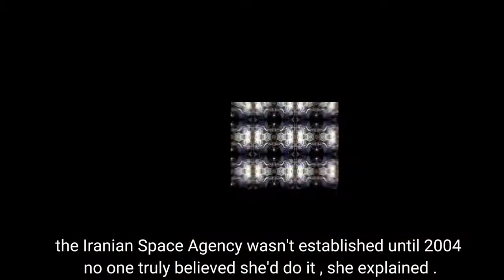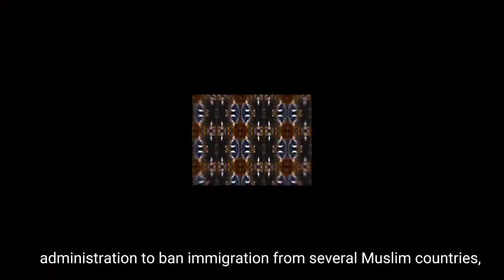Anousheh ansari The first space tourist : Anousheh ansari in space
If we ask all the children in the world what they want to do in the future, maybe the most common answer we will get is the job of an astronaut. Astronautics is a special and amazing dream that even imagining it requires a wide range of imagination and intelligence. Throughout human history, even our ancestors sought to find answers to thousands of questions and discover the secrets of the wonders of the sky. With the discovery of ancient paintings in the heart of caves in Utah, America, whose history dates back to a thousand years before Christ, and in which images similar to spaceships and people dressed as astronauts can be seen, this question was asked. Is it possible that this is a painting of extraterrestrial beings that have traveled to earth? Or is it just an image of the dream of space travel and a bright and ancient idea of ​​astronautics?

Anousheh Ansari is one of the astronauts, the first female space tourist in the world, the first space ambassador and the fourth cosmonaut in the world who went to space at her own expense. In addition, she is not only the first female Iranian astronaut, but also the first Iranian astronaut in the world. Entrepreneurship in the field of communication and internet, registration of two patents and several valid scientific articles, support of pioneering space research and ideas, and benevolent assistance to international expert organizations are among other important achievements and activities of Anousheh Ansari.

In addition to the many awards she has won in the fields of education and career, Anousheh Ansari also received the Space Pioneer Award from the American National Space Society in 2015 as the first female space tourist. In the following, we will get to know more about the wonderful life of this great genius who was able to achieve his dream despite all the existing limitations.

If you are interested in the mysteries and wonders of the world and the beauties of creation and you want to get a lot of information in the shortest time and Discover interesting facts, fun and funny secrets and amazing facts :
 So join us on an amazing journey into the fascinating and beautiful world of interesting unknowns of the world.

AMAZING FACTS ISLAND  is for people of all ages to provide a good and heartwarming experience for them along with understanding the strange and interesting wonders.

Anousheh Ansari
amazing facts channel
useful information
you wont believe
brightside
knowledge junction
useless information
best videos
tef
Education channel
interesting facts
anousheh ansari ted
knowledge hub
knowledge is power
information society
educational videos
top 10
information
facts
bright side
anousheh ansari in space
anousheh
special and amazing dream
most amazing top 10
space tourism
general knowledge
brawl stars
do you know
spaceships
night sky
asghar farhadi
iran
amazing facts
space
galaxy
stars
انوشه انصاری
اصغر فرهادی
گردشگر فضایی
homo naledi
τα καλύτερα τοπ 10
ansari
true camping story
mostamazingtop10
space engineers
its fact
elon musk
русский солдат
astronaut
space man
limitations
Allgemeinwissen
Faszinierende Fakten
astronaut in the ocean
everyday astronaut
Fakten
halb so interessant
Interessante Fakten
spacex
life hacks
सामान्य ज्ञान
आश्चर्यजनक तथ्य
सर्वोत्तम
यूट्यूब शॉर्ट्स
तथ्य
ट्रेंडिंग
आधा दिलचस्प
मनोरंजन
रोचक तथ्य
общие знания
удивительные факты
Топ
ютуб шорты
факты
в тренде
вдвое менее интересно
Развлечения
интересные факты
allmänbildning
otroliga fakta
shiloh jolie-pitt tomboy hobby
topp
youtube shorts
fakta
trender
unknown facts telugu
hälften så intressant
Underhållning
intressanta fakta
معرفة عامة
حقائق مدهشة
أعلى 10
شورت يوتيوب
حقائق
الشائع
نصف مثيرة للاهتمام
وسائل الترفيه
حقائق مثيرة للاهتمام
maximum top 10
amazing mom